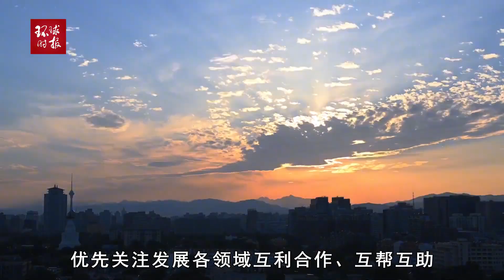外媒：俄新版外交构想视中印为战略伙伴，视美国为“最大威胁”外媒：俄新版外交构想视中印为战略伙伴，视美国为“最大威胁”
外媒：俄新版外交构想视中印为战略伙伴，视美国为“最大威胁”Foreign media: Russia's new diplomatic concept sees China and India as strategic partners and the United States as the "greatest threat"